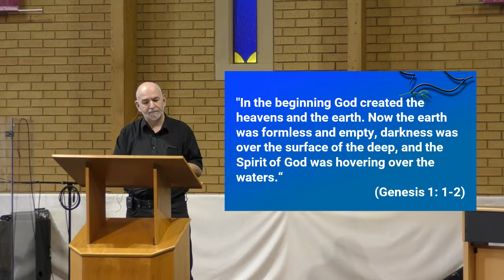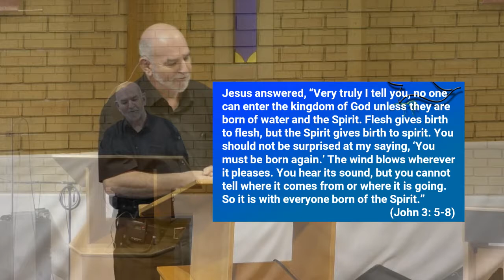1 The Holy Spirit Creates and Renews 8'06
Small Groups introductory talk by Peter Idris Taylor. Copies of notes for Group Leaders and Bible references are available from Bethel Baptist Church, Pontyclun, Wales.